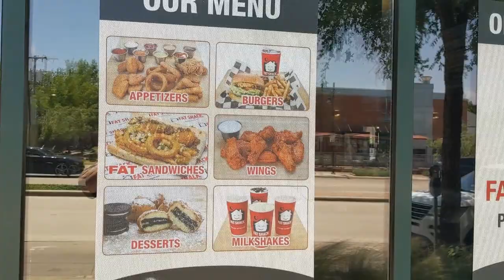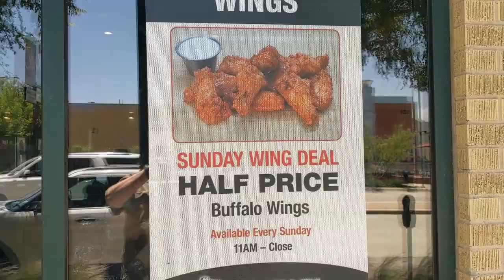Fat Shack Fort Worth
2800 Block of West Berry right by TCU.